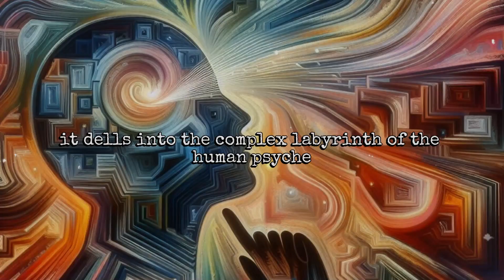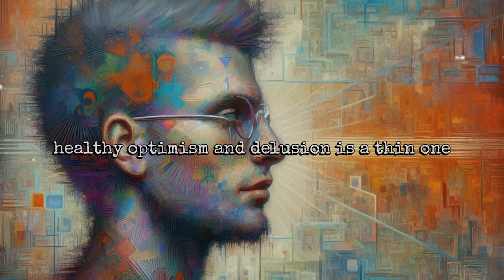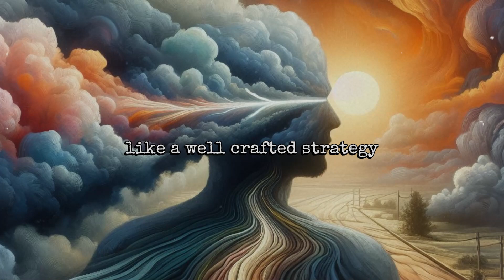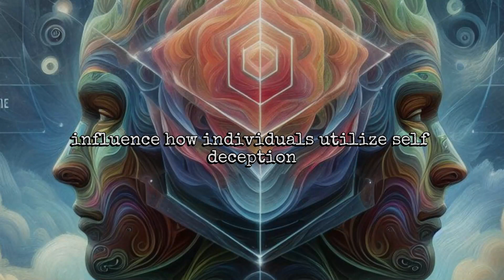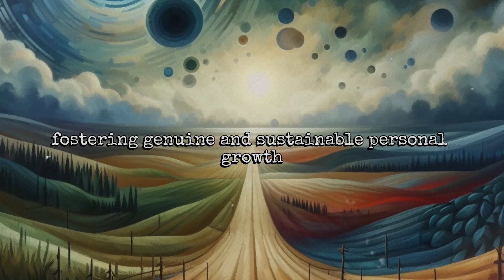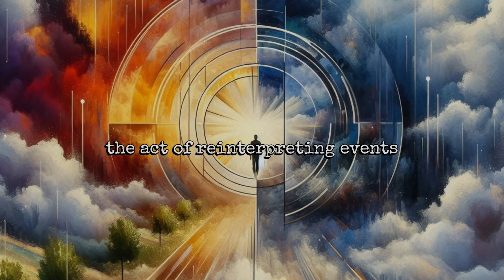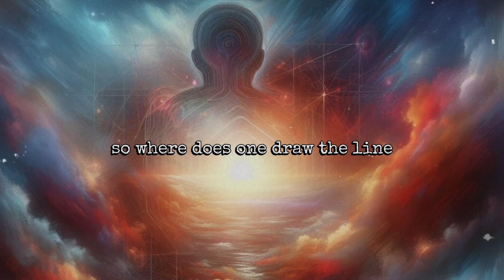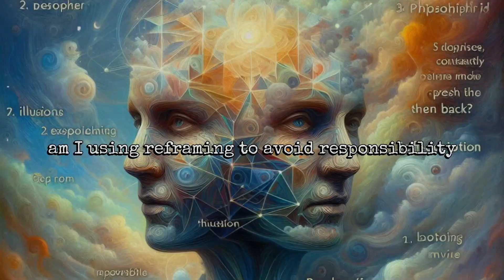Can Lying to Yourself Make You a Better Person?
Self-deception often carries negative connotations, but what if it held an unexpected key to personal growth? This video delves into the nuanced world of positive illusions, exploring their potential to empower and their tendency to mislead.

00:00:00 - Introduction to Self-Deception
00:01:13 - System Clash: System 1 vs. System 2
00:02:16 - Inherent Bias Towards Optimism
00:03:25 - Importance of Context in Illusions
00:05:32 - Reframing: Turning Setbacks into Opportunities
00:06:37 - Pitfalls of Excessive Reframing
00:07:36 - Ethical Considerations and Personal Growth
00:09:21 - Navigating Self-Deception: Finding Balance
All artwork, created using digital tools and AI technology, is illustrated and designed by 'Mind Your Power'. Don't miss out on future creative endeavors!